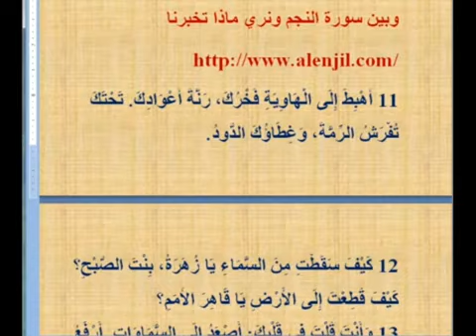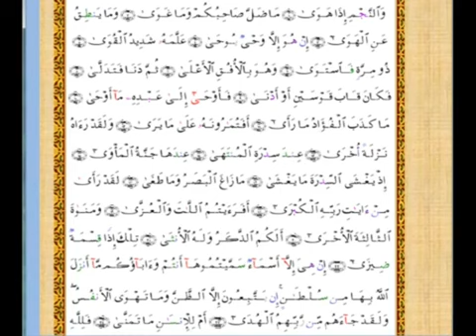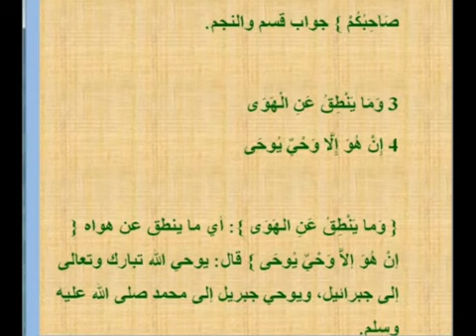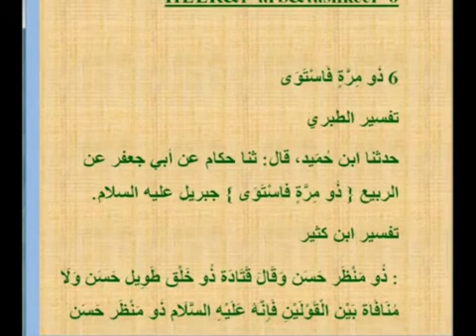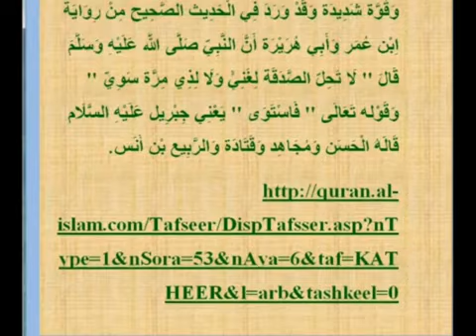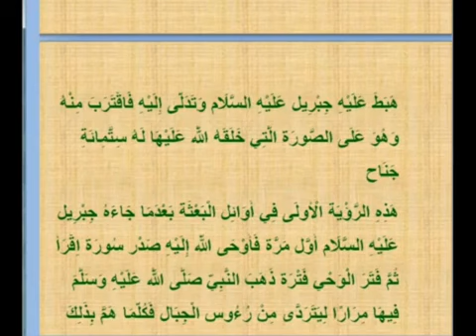خطورة عبادة القمر والهلال الذي يماروسونه المسلمين وهو عبادة وثنية قديمة كانت منتشرة وبدراسة جزء 12